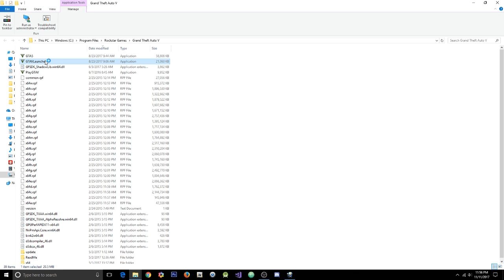GTA 5 Online 1.41 Dope Ultimate w/ Unlimited Money+RP Loop+Funny Trolls (Undetected)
[DOWNLOADS]

[CREATOR: ]

Controls:
* = OPEN

[MUSIC]